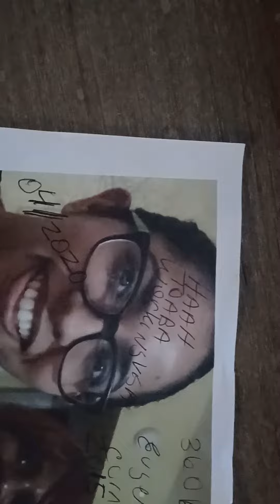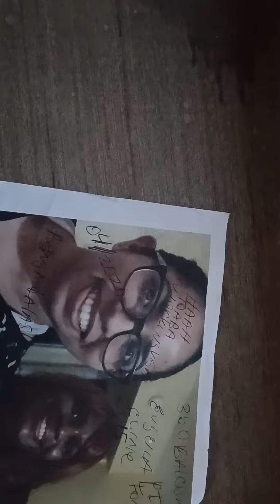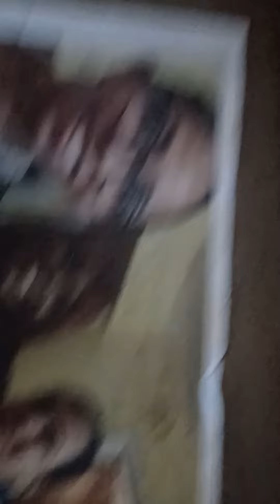America beautiful hanan Asma the land for the free for the both of you on working visa....wow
Asma and a Hanan I want the f American dream too. so asthma and Hanan since you screwed me over so that the staff can turn against me tell me what did you do this year and what did you do to help America. not hating on you at all if you can have the American dream why the f*** can I